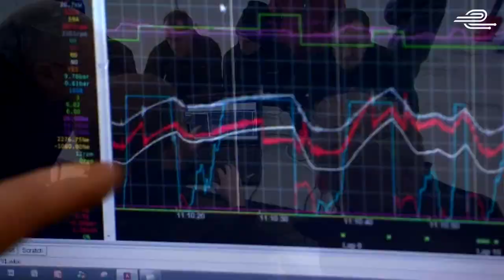Electric Supercar - FIA Formula E first-ever test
One year ago, partners like McLaren, Dallara, Michelin, Williams and Renault joined forces to develop an electric super car. This is the result.